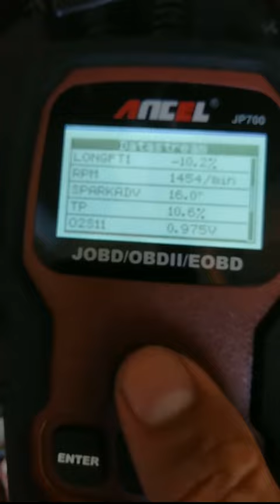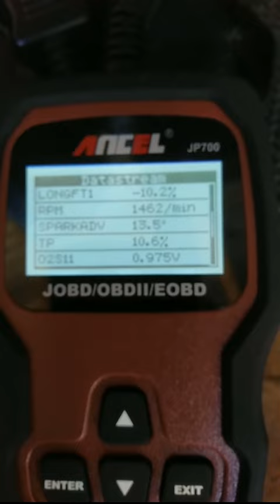obd2 16 pin to 4 pin honda click 125i game changer